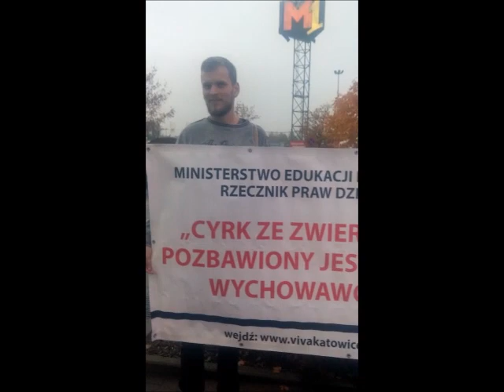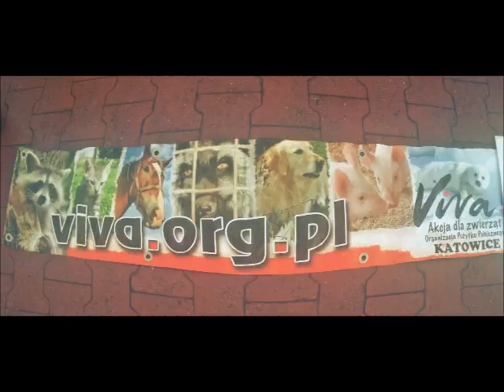Protest pod cyrkiem MEDRANO w Zabrzu 17.10.2015r